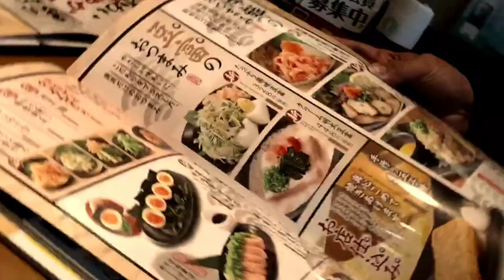Japan trip day 5 Part 3 - Tokyo (RYL.Pictures)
1 whole day of rain in Tokyo. Time for Food and Shop.